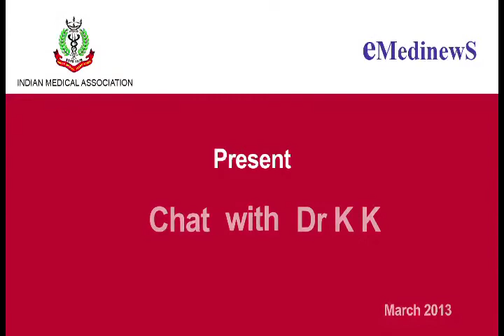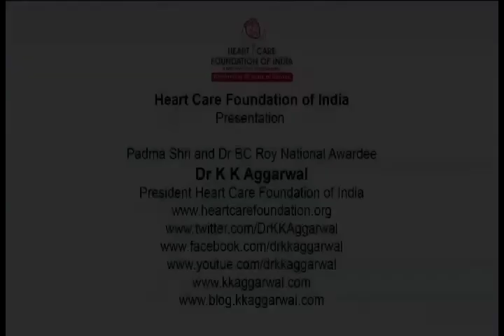Dr Kirti M. Patel & Dr Yogendra M Modi on IMA National Scocial Security Scheme